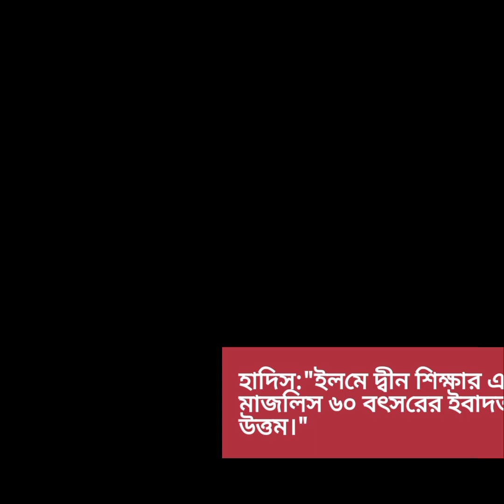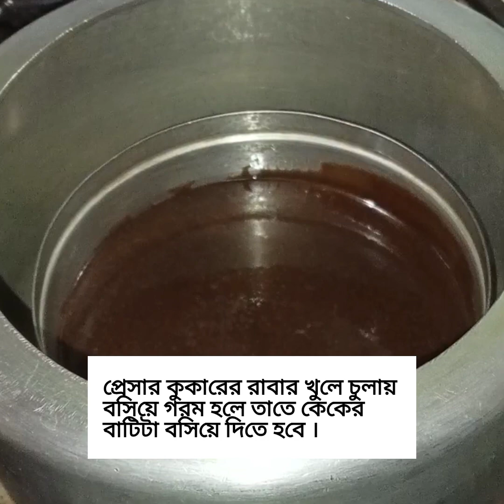World's Easiest Chocolate Cake | How to make Moist Chocolate Cake Recipe। Easy Chocolate Cake Recipe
প্রেসার কুকারের চকলেট ময়েস্ট কেক রেসিপি। Chocolate Moist Cake Recipe। Cake Recipe।
chocolate moist cake recipe in presercooker,
chocolate.moist cake recipe,how to cook chocolate moist cake,choc moist cake recipe,choco moist cake recipe,how to bake a chocolate moist cake,
best chocolate moist cake recipe,
best choco moist cake recipe,how to bake chocolate moist cake,choco moist cake with oven,
how to cook choco moist cake,chocolate moist cake recipe steam,choco moist cake ingredients,
how to make steam chocolate moist cake,
moist chocolate cake in pressure cooker,
rv chocolate moist cake,chocolate moist cake with presser cooker chocolate moist cake,
how to make choco moist cake by chef rv,triple chocolate moist cake recipe,rv manabat chocolate moist cake,chef rv chocolate moist cake recipe,
rice cooker moist chocolate cake recipe,

উপকরণ:
ময়দা -১কাপ,
কোকো পাউডার -১/৩ কাপ,
চিনি -১ কাপ,
ডিম-৩ টা,
বেকিং পাউডার -১.৫ চা চামচ,
বেকিং সোডা-হাপ চা চামচ,
লবন-এক চিমটি,
চকোলেট এসেন্স-হাপ চা চামচ,
সয়াবিন তেল -হাপ কাপ,
গুড়া দুধ-২ টেবিল চামচ।